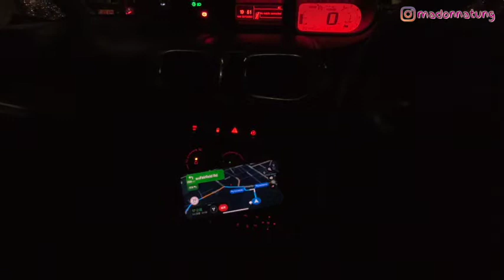【VLOGMAS】DAY 22｜中種面團、包禮物、失敗重做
ON ME
💄Makeup @artistrystudioofficial
✨Earring
👗Dress @TheNorthFace @derive_collectiontw
💅🏼Nail @HoiChing
💍Ring @diamondstore.hk

CAMERA
📷  osmo action​

EDITING SOFTWARE
💻 Final Cut Pro X
✏️ Keynote
🎨 Canva

MUSIC
🎼 Christmas Village - Aaron
🎼 Christmas Kingle Bells
🎼 Jingle Bells